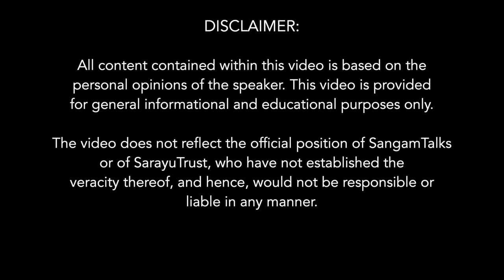Why the British left India | Tathagata Roy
The great scholar on Indian politics, author, and former Governor Sh. Tathagata Roy pays tribute to Netaji Subhash Chandra Bose on the latter’s 125th Birth Anniversary in 2022, discussing how the British dismissed the idea that M.K. Gandhi had any impact on India’s freedom. For the full talk,